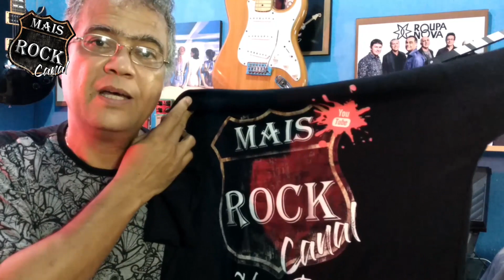KIT COM: CAMISA, BONÉ E XÍCARA DO CANAL MAIS ROCK PODE SER SEU !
VC PODE GANHAR UM KIT DO NOSSO CANAL.
PRESTE ATENÇÃO NO VIDEO E SAIBA COMO PARTICIPAR E GANHAR UM KIT QUE CONTÉM:
UMA LINDA CAMISA DO CANAL MAIS ROCK;
UM BONÉ PERSONALIZADO DO CANAL;
E UMA LINDA XÍCARA.

Pessoal bora participar... Esses presentes foram feitos com muito carinho para vc`s não se esqueçam das regras... Como a maioria aqui são de YOUTUBER`S será molezinha e a disputa deve ficar acerrada.
1- Estou engajado na promoção Mais Rock
2- Chame amigos para comentar no seu comentário (somente um comentário por amigo)
4- A promoção se encerra no dia 30/11/2019.
    Quem tiver o maior número de comentários no seu comentário será o ganhador...

Obs. Todos os quatro itens acima deverão ser cumpridos, ok ?

SIGA TODOS OS PASSOS E QUE VENÇA QUEM PEGAR O ESPIRITO DA COISA MEUS AMIGOS !